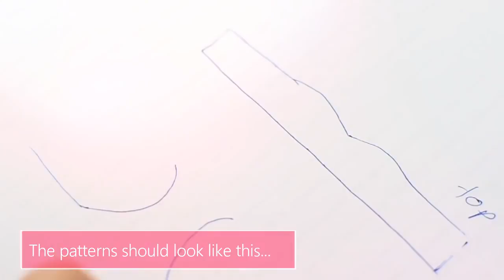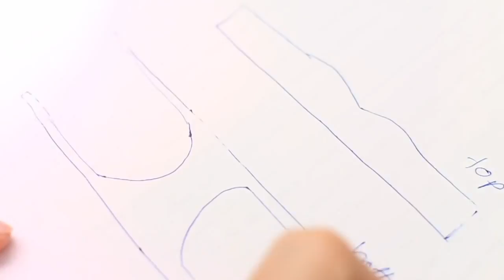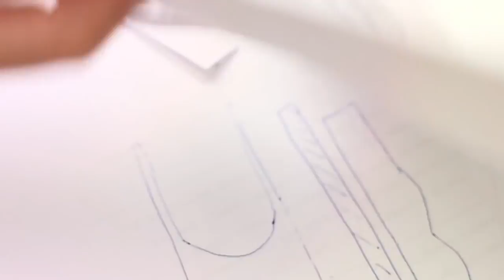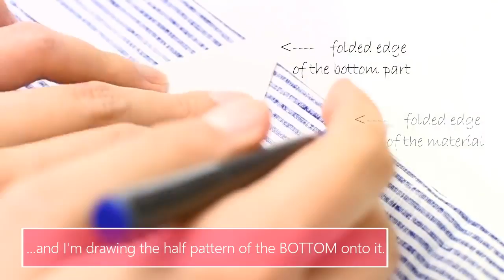can dolls REALLY get annorexic???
FOR MORE trending, SATISFYING SUPER SLIMETASTIC videos, toy reviews, gaming, stickers, challenges, orbeez and more!